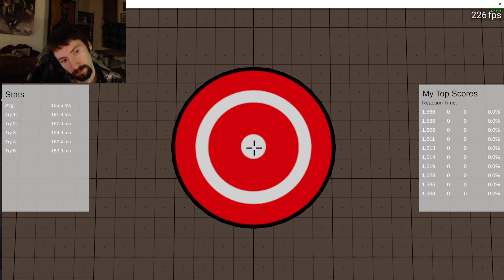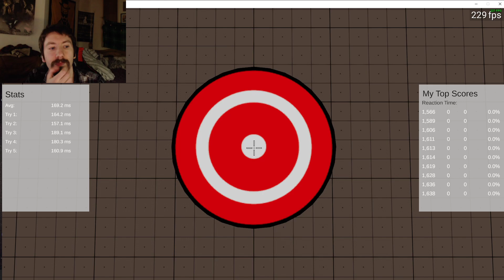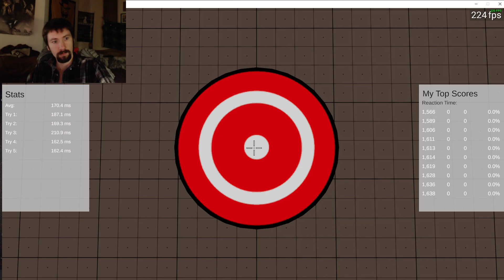Aimtastic - 127ms Single Reaction Time (21/05/20)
Wired myself on 600mg of caffeine pills when I got up and tried Aimtastic. Got some good sub 150ms reaction times and a single 127ms reaction time (1:35) that I'm certain was legitimate because it was part of a consistently good set that I felt very relaxed during and I had some other good sub 150ms reaction times today. I've had some very legitimate-feeling 130ms approx reaction times in the past and this felt more certainly authentic than any of those were. Outlier but I think it was legitimate. If it was, it's my best ever.

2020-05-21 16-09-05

My complete gaming setup: